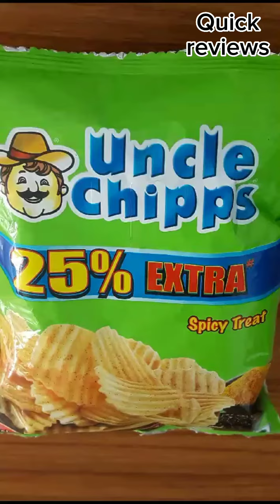Uncle chips I Chips unpacking I Quick reviews